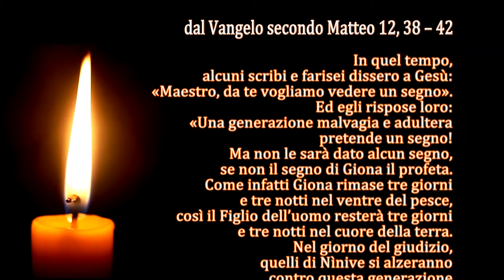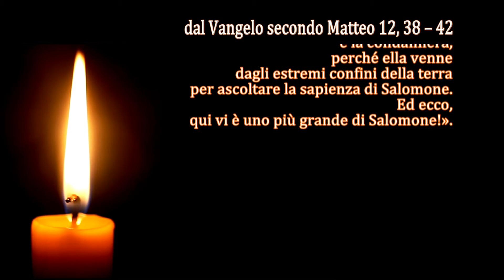La Parola del Signore - Il Vangelo del giorno - 17/07/2022